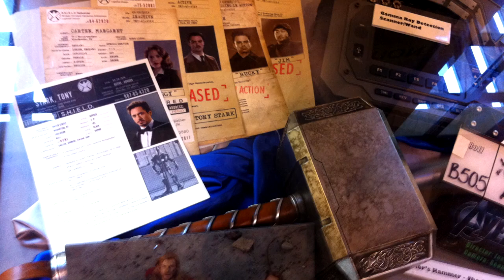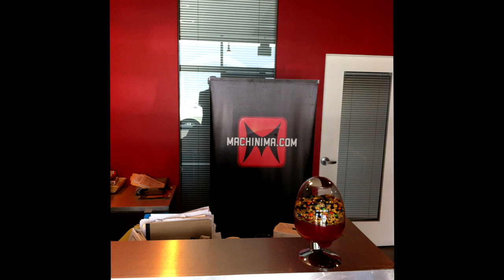CALIFORNIA TRIP 2012 (Venice Beach)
Hey guys, I took a metric shit load of pics and video on my trip, so I just wanted to share it all with you guys! Enjoy!

TAGS: hd gameplay commentary multiplayer walkthrough lets play single player story campaign achievement mission strategy guide review tips montage xbox 360 ps3 psn pc trailer confirmed game mode JV2017 JV2017gameplay machinima respawn machinimarespawn california trip 2012